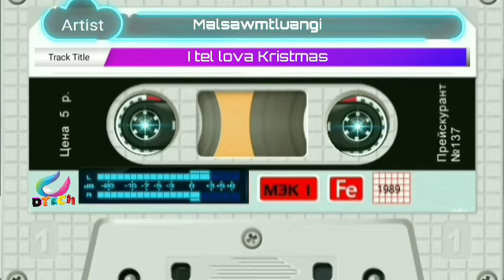Malsawmtluangi - I tel lova Christmas🎤karaoke🎤